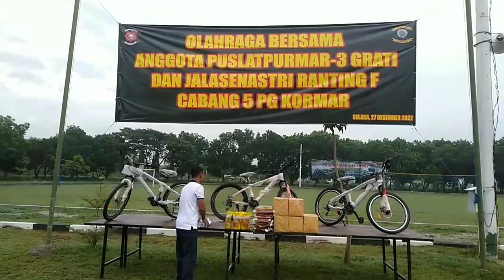OLAHRAGA BERSAMA PLP GRATI. ✪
Olah raga bersama di plp grati. men sana in corpore sano adalah hal yg patut kita jaga dan kerjakan karna dii dalam tubuh yg sehat terdapat jiwa yg kuat. untuk itu ayo kita jaga sehat kita sebelum datang sakit.. karna kesehatan sangat lah mahal harganya. hal ini dilakukan oleh Komandan dvan seluruh perwira, ibu ibu pengurus dan seluruh anggota PLP Grati.